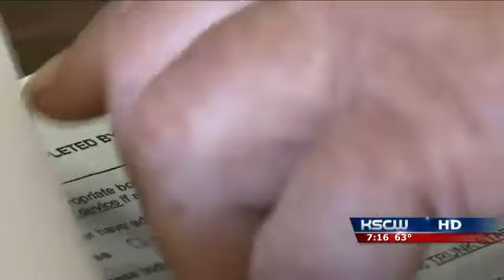FF12 gets answers for truck driver in fear of losing job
A truck driver with a disability needed a certain physical exam to continue his job and it was one he could pass. The problem was nobody would give it to him.